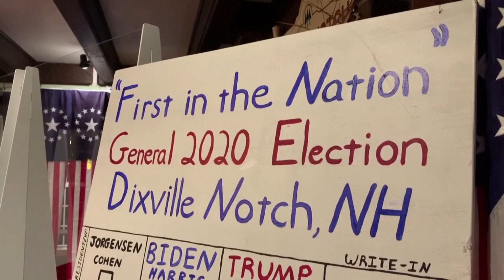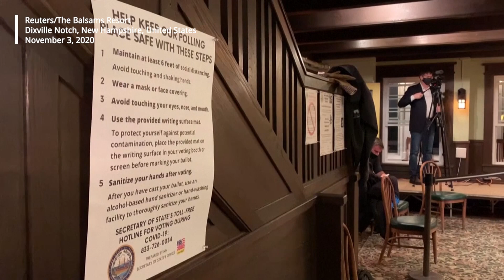US presidential election 2020: New Hampshire citizens cast first election day votes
The first votes of the 2020 US election day were cast just after midnight local time on November 3. Citizens exercised their democratic rights in the hamlet of Dixville Notch in the state of New Hampshire near the US-Canada border. While tens of millions of mail-in and advance ballots have been cast, people in Dixville Notch have been the first to cast official votes on election day for the past 60 years. Traditionally, US polls have opened at midnight in remote locations such as Dixville Notch to allow the local rail workers to cast their ballots without missing a day’s work.

Video source: Reuters/The Balsams Resort